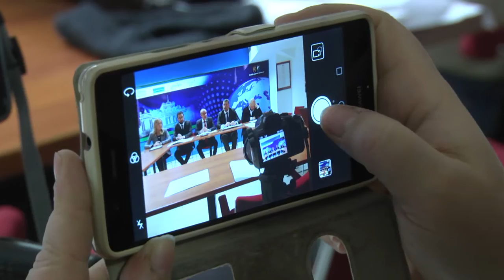Bilancio, M5S: emendamenti a tutela del territorio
Il Movimento 5 Stelle ha presentato questa mattina in conferenza stampa a Palazzo dell'Emiciclo alcuni emendamenti al bilancio regionale